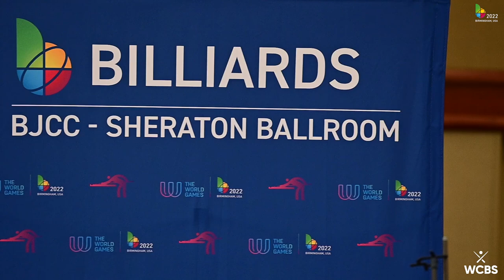RECAP: Day 4 - The World Games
Recap the fourth day of play including Gold medal matches in the pool divisions